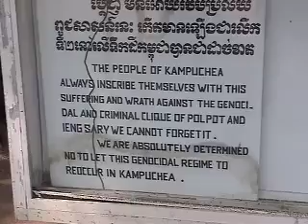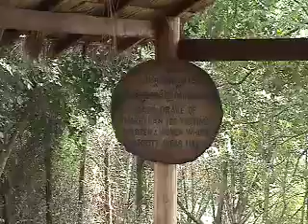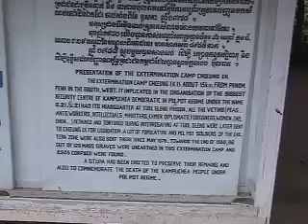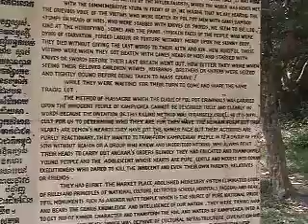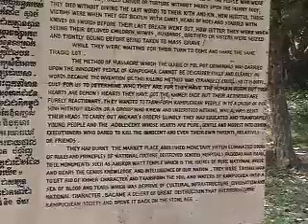The Killing Fields of Cambodia AKA Choeung Ek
***Warning:  Much of the video footage shows people who had suffered greatly. It may not be appropriate for everyone***

Terry Hodgkinson aka "wandering ninja" visits the killing fields or more specifically Choeung Ek. There were many per say many killing fields all around the country so it's not correct to think that there was only one. Terry takes some video clips around Choeung Ek to help preserve the memory of all the innocent victims of Pol Pot and Khmer Rouge.
"I have to admit I felt awkward filming here. However I knew that I wanted to share this with people back home and bring to light the extent of the tragedy that occurred here in Cambodia. In this short video you will see the fields with deep holes and signs that say how many bodies were found in them. You will see left over human bones that still remain in the fields. Also the memorial stupa that is shocking to the say the least! I have also filmed much of the signage around, as it emotionally impacted me, especially the last one in the video. Take some time to read these please and in memory of Cambodia's beautiful people, please pass this on and share with others. Thank you. " - Terry

Background:
Choeung Ek , the site of a former orchard and Chinese graveyard about 17 km south of Phnom Penh, Cambodia, is the best-known of the sites known as The Killing Fields, where the Khmer Rouge regime executed about 17,000 people between 1975 and 1979. Mass graves containing 8,895 bodies were discovered at Choeung Ek after the fall of the Khmer Rouge regime. Many of the dead were former political prisoners who were kept by the by the Khmer Rouge in their Tuol Sleng detention center.
 Today, Choeung Ek is a memorial, marked by a Buddhist stupa. The stupa has acrylic glass sides and is filled with more than 5,000 human skulls. Some of the lower levels are opened during the day so that the skulls can be seen directly. Many have been shattered or smashed in.
 Tourists are encouraged by the Cambodian government to visit Choeung Ek. Apart from the stupa, there are pits from which the bodies were exhumed. Human bones still litter the site.
 On May 3, 2005, the Municipality of Phnom Penh announced that they had entered into a 30-year agreement with JC Royal Co. to develop the memorial at Choeung Ek. As part of the agreement, they are not to disturb the remains still present in the field.
 The film The Killing Fields is a dramatized portrayal of events like those that took place at Choeung Ek.